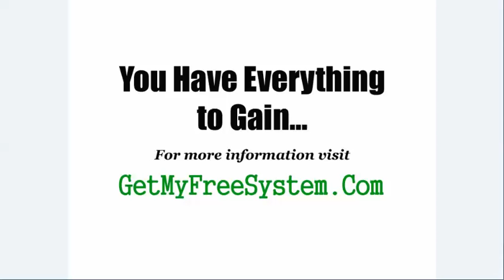LOOK! Your Cash Secrets- MUST WATCH - Your Cash Secrets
Stop searching...look no further. I'm part of a wonderful work from home program that actually works, and it's not Your Cash Secrets. You can make up to $1000 or more per week.There are no fees whatsoever and no up sells.  If you can literally follow step by step instructions and check your email, you can make money with this, because there is no experience required. Plus, it would be YOUR own business and YOU would be YOUR own boss.